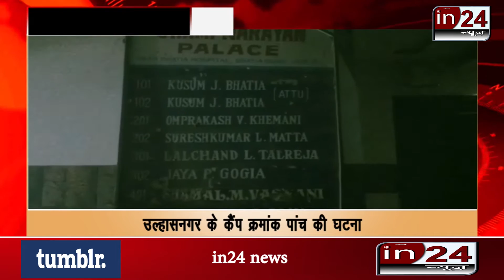A part of a five-storey building collapsed in Ulhasnagar-in24news